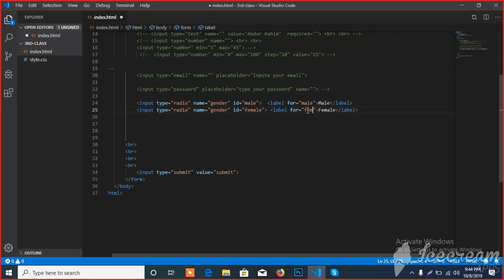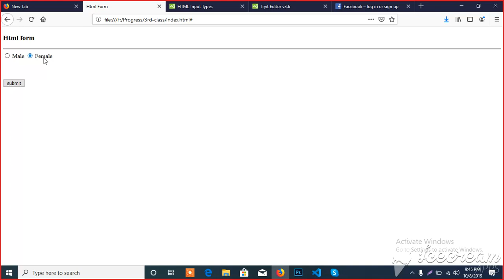HTML video tutorials part38 || Progress IT.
This is video tutorials is very Necessary for a beginners. HTML video tutorials part38 || Progress IT.